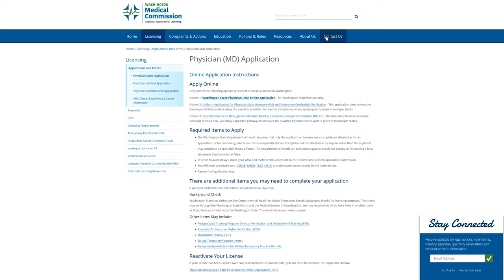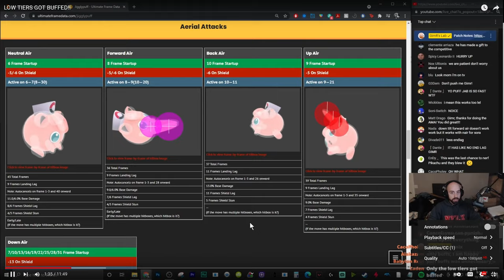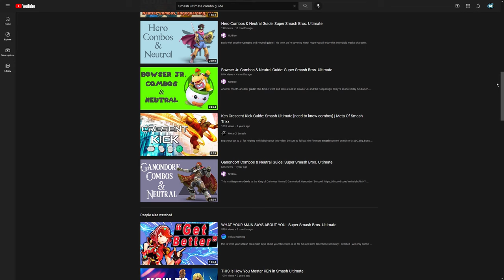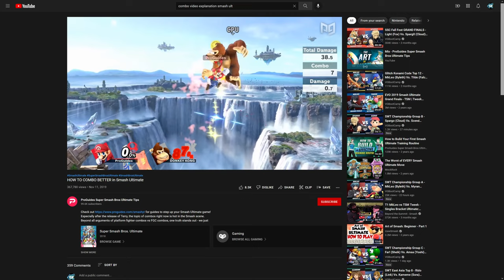How2PlaySmashGud (Smash Ultimate General Tutorial)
A is 12 moves. I'm a fraud. Another Smash Youtube Tutorial from some guy on the internet

00:00 - Intro
02:55 - 1. Finding a Character
04:47 - 2. Character Comfort
15:42 - 3. Attacking/Defending
23:40 - 4. Understanding the Roster
27:16 - 5. Playing the Opponent